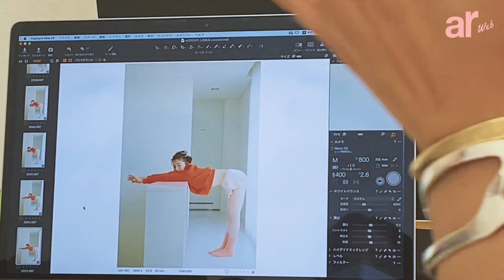【モデルのお仕事】上西星来のピーチな撮影裏側に密着🍑🍑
大好評発売中のar1月号の撮影に密着！人気モデルの上西星来ちゃんの笑顔にキュン♡理想のボディで着こなす、ピーチなファッションにも注目してみてね。
お洋服の詳細は誌面をチェック😉

▼「上西星来のおっぱいとおしりはどうやってできてるの？」しなやかボディのリアルケアを覗き見！おすすめアイテムも紹介

▼上西星来が着こなす♡色気あふれる【えっちみピーチ服】7選

💛その他arのウェブコンテンツも
▼arweb

Hair Makeup：Fukuoka Rei（TRON）
Styling：Ito Makiko